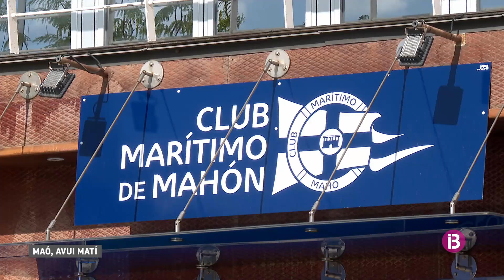El Club Marítim de Maó acaba l’estiu sense gestionar ni un sol amarrament, la seva principal font...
Tot i haver guanyat el darrer concurs, l'actual gestora continua sense deixar lliures els molls